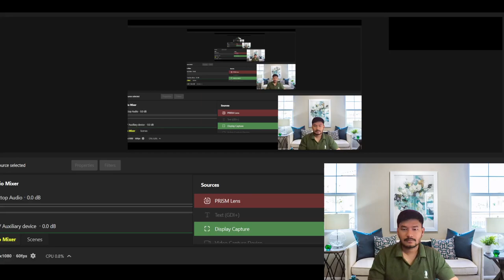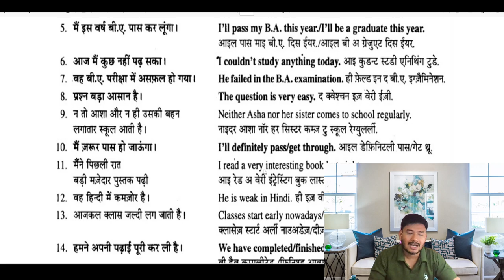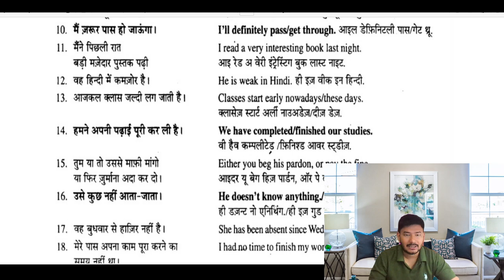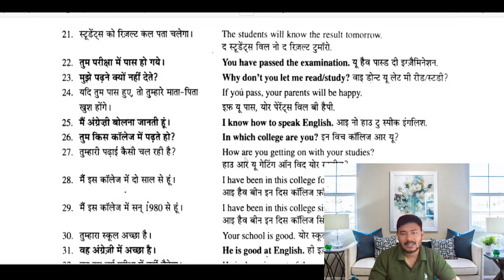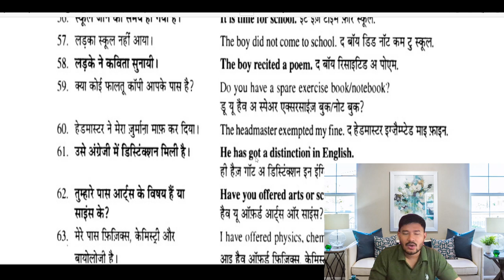45/60Days || English Speaking Course